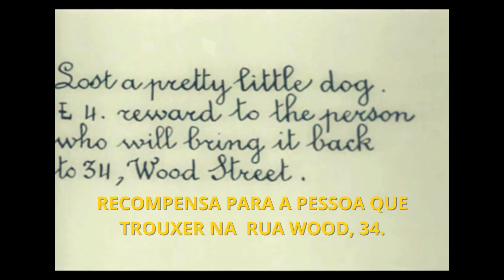O Sumiço de um Cãozinho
A trama se desenrola quando uma mulher e sua mãe adotam um pequeno cachorro de um abrigo em Gennevilliers. Ao retornar para casa, o marido da mulher, descontente com a novidade, suborna um homem para roubar o cão. A mulher, devastada, oferece uma recompensa pela volta do animal. O ladrão, ao perceber a oferta de recompensa, decide devolver o cão, recebendo o pagamento justo a tempo de encontrar-se com o marido furioso, que o agride ao sair. Indignado, o marido retorna com quatro cães grandes para retaliar contra a atitude de sua esposa.

Utilizando a maestria de Méliès em efeitos especiais práticos, o filme explora as emoções humanas, humor e ação em um enredo que mistura elementos de comédia e drama. A ausência de diálogos é compensada pela expressividade dos atores proporcionando uma experiência rica e envolvente aos espectadores da época. "Lost a Pretty Little Dog" destaca-se como um exemplo cativante do cinema mudo francês, revelando não apenas as técnicas inovadoras de Méliès, mas também explorando temas como lealdade, traição e a imprevisibilidade das relações humanas.

Direção: Georges Méliès
Gênero: Comédia
Título original: Lost a pretty little dog
Lançamento: 1908